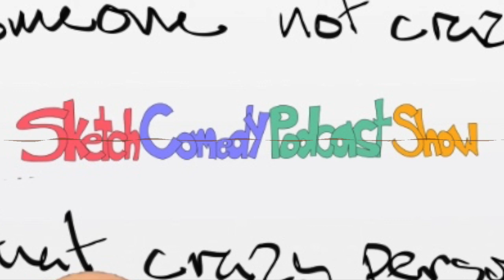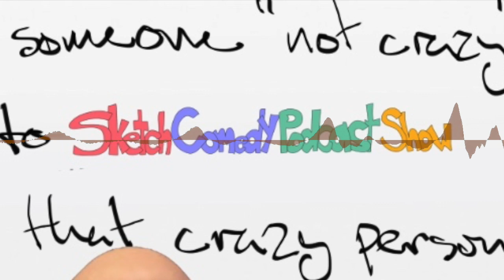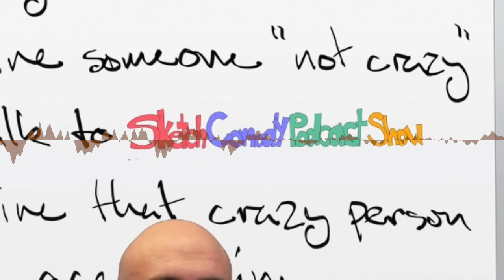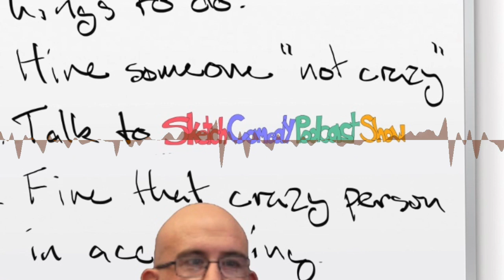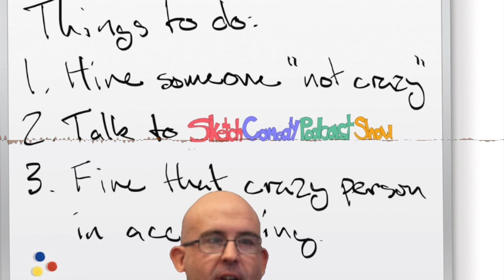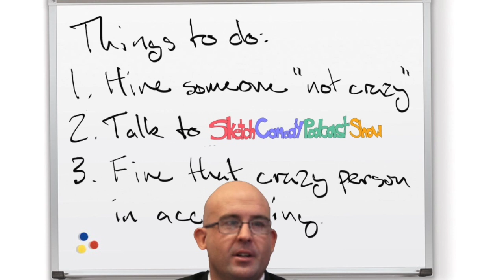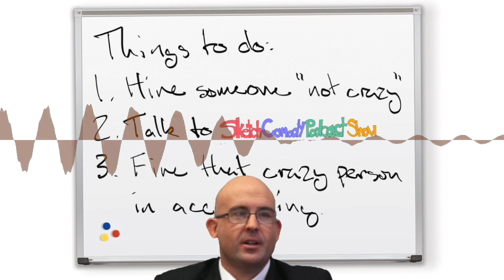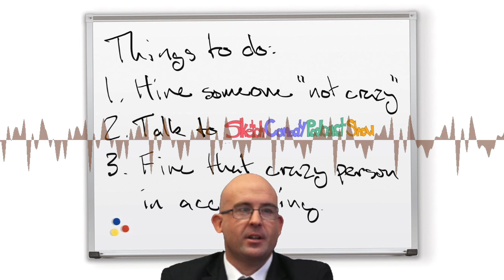Catching Up with gough again! | New movie Available Now! “How to Land That Dream Job”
He’s back, and he brought a new movie with him! This one means a lot to me, because it is really highlighting a skill that I need right now since I was laid off “How to Land That Dream Job”. Like all of gough’s other movies, this is a fantastic documentary, really thought out and highly researched, that explores the best methods to land that job that you have always told your significant other and parents you were going to get, and this time let’s see them laugh themselves silly or disappointingly cry!

As always, you can go to beernutsproductions.com to get this or one of gough’s many other delightful movies, books, audio programs, or whatever else he has created recently. This guy is prolific, and always has something new for you to enjoy!

SUBSCRIPTIONS & REVIEWS